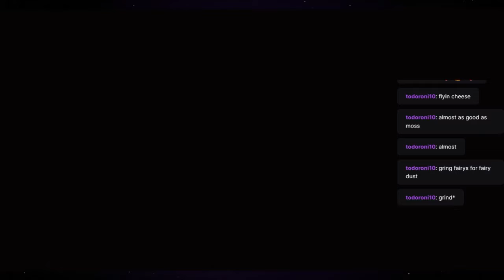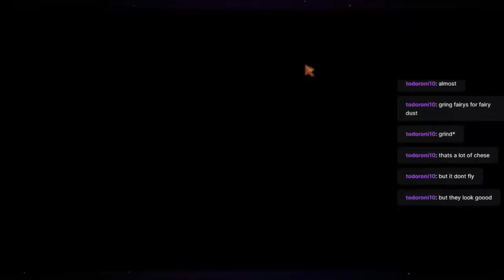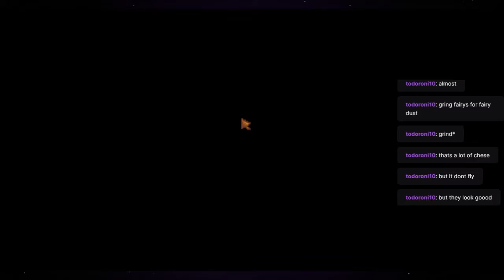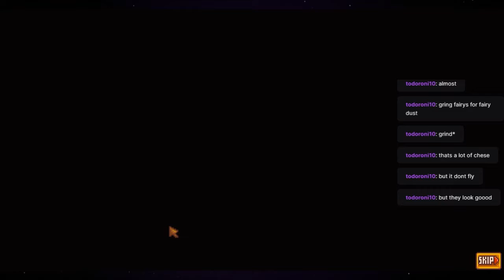Sunshine | Stardew Valley (Modded) - Part 56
Getting some rays, maaaaan. (it's a bad title and description. Such is an uneventful episode)